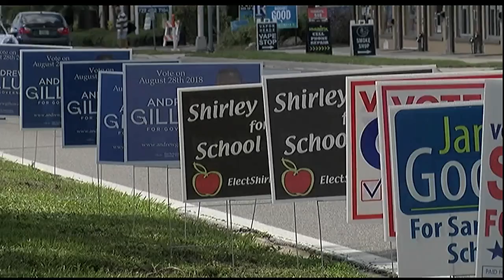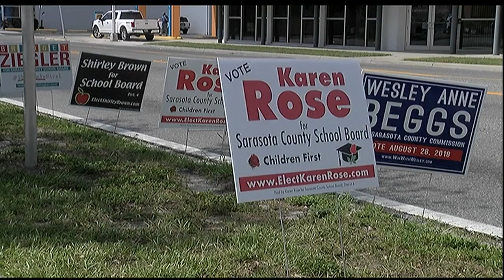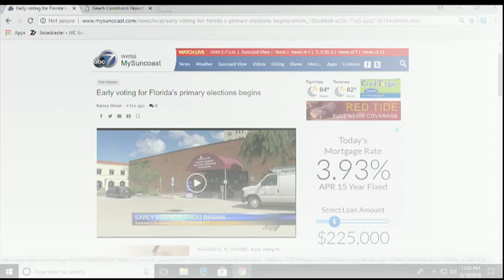Video: Early Voting Opened Today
Video: Early Voting Opened Today On The Suncoast